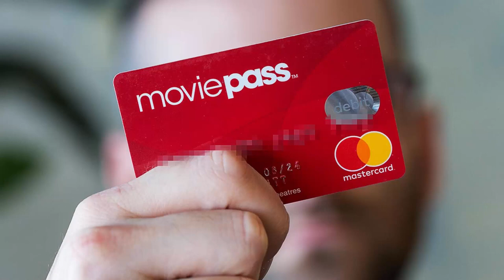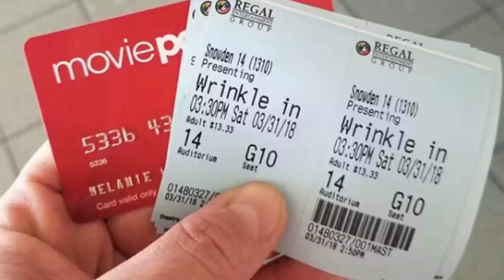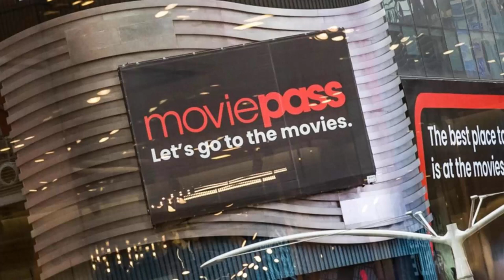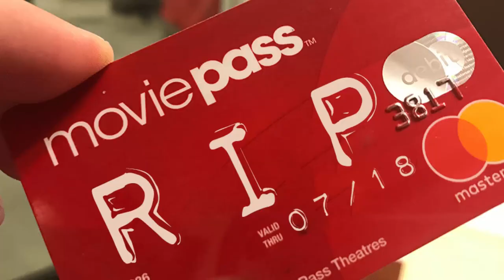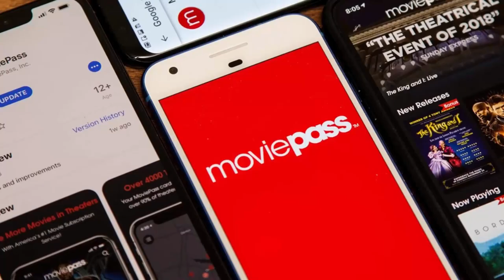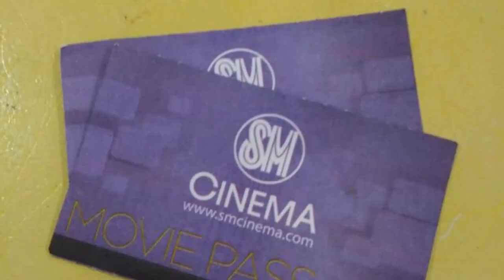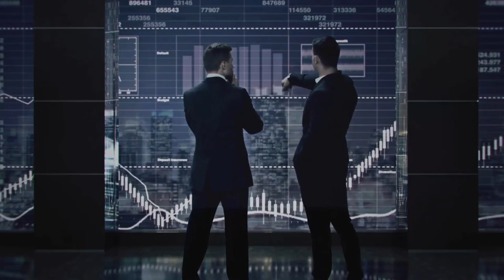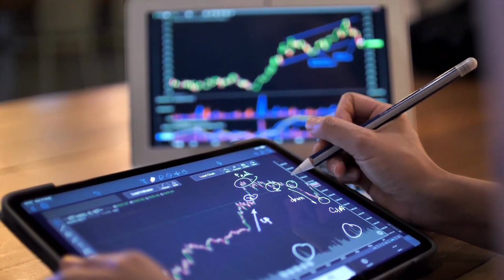Rise And Fall of Movie Pass - The Company That Set The Trend But Got Busted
Join us on a captivating journey through the exhilarating rise and dramatic downfall of MoviePass, the revolutionary subscription-based movie ticketing service that took the film industry by storm. In this gripping documentary, we delve deep into the meteoric ascent of MoviePass, as it captured the imaginations of millions of moviegoers worldwide.

Witness the audacious visionaries behind MoviePass as they disrupt the traditional movie ticketing model, offering subscribers the opportunity to watch unlimited movies in theaters for a monthly fee that seemed too good to be true. Explore how their bold strategy struck a chord with cinema enthusiasts, leading to an unprecedented surge in subscribers and the rapid expansion of the service.

As we navigate the captivating success story of MoviePass, we uncover the challenges and controversies that lurked beneath the surface. Dive into the complex web of partnerships, financial struggles, and operational obstacles that ultimately contributed to the service's downfall. We hear firsthand accounts from industry experts, moviegoers, and former employees, shedding light on the internal turmoil and external pressures that shaped MoviePass's ultimate fate.

Through exclusive interviews and behind-the-scenes footage, we paint a vivid picture of the intricate workings and key players involved in MoviePass's rise and fall. From exhilarating highs to devastating lows, this documentary explores the lessons learned from one of the most remarkable disruptions in the history of the film industry.

Prepare to be enthralled by the gripping narrative of MoviePass, as we unravel the fascinating story of how a revolutionary idea captivated the world, only to face its own demise. Whether you were a MoviePass subscriber or a casual observer, this documentary offers a compelling exploration of the triumphs and challenges that defined the rise and fall of MoviePass. Don't miss out on this captivating cinematic rollercoaster ride.